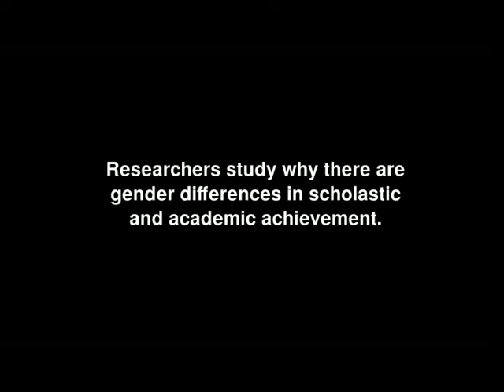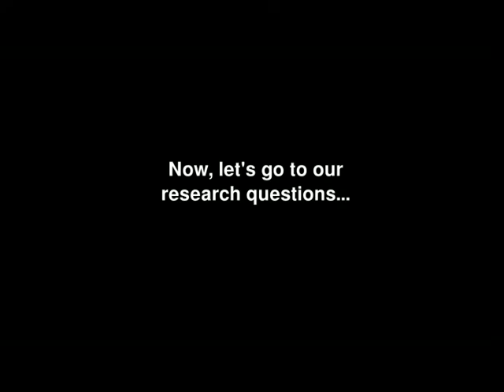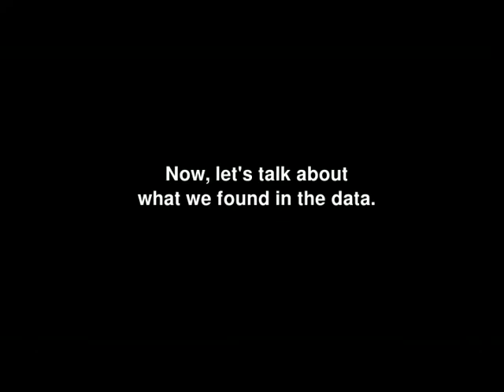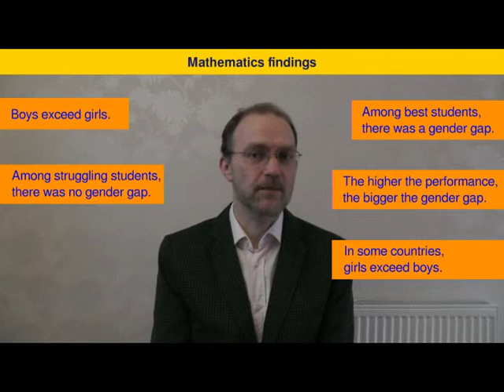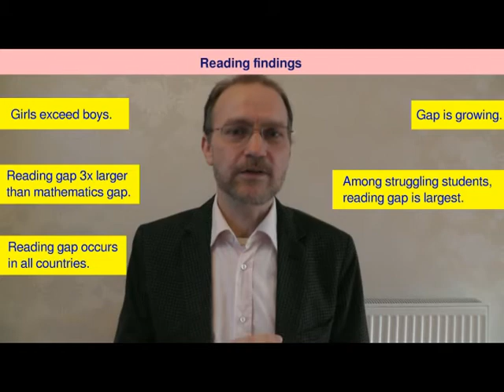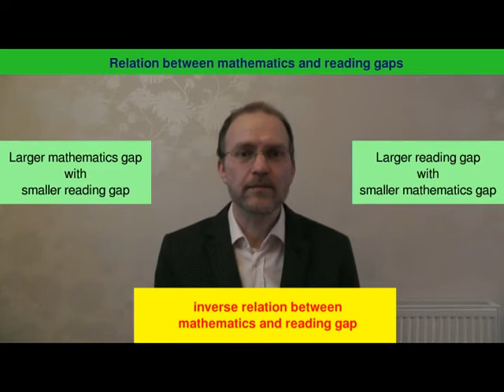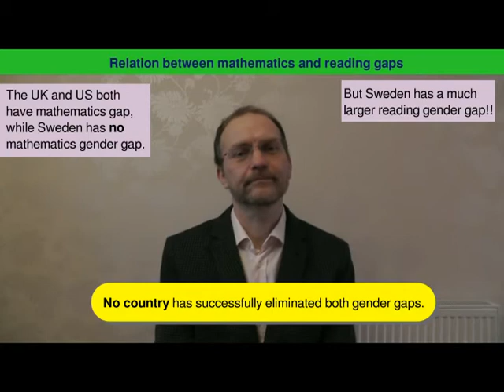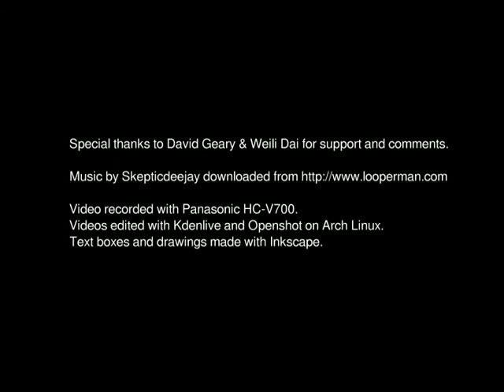Sex differences in mathematics and reading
Video about gender differences in mathematics and reading achievement. This video presents the findings published in a paper by Gijsbert Stoet and David Geary, published in the research journal PLoS ONE in 2013: Sex differences in mathematics and reading achievement are inversely related: "Within- and across-nation assessment of 10 years of PISA data"